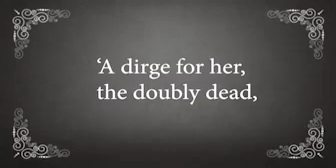LENORE | Full Short Film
Based off the poem Lenore by Edgar Allan Poe, Lenore is a short silent film directed by Meesha Patricia, featuring a grieving young man processing the loss of his Lenore after attending her funeral.

Starring Charlie Talmey, Grace Thwaites and Charlie Geary

Filmed by Thomas Stone

A film directed and written by Meesha Patricia